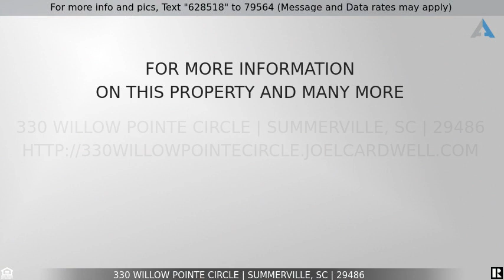Priced at $2,400 - 330 Willow Pointe Circle, Summerville, SC 29486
This two story floor plan features four bedrooms with an open concept first floor and fenced in yard.  Spacious living area, kitchen featuring stainless steel appliances, island, and pantry.  Second floor has a loft area great for a home office or home schooling.  The master suite won't disappoint!Enjoy first class neighborhood amenities including resort style pool, playground, indoor pickleball court, bocce ball court, gas fire pit, and boat launch. Bonus: Move In by 4/1 and receive a YMCA Family Membership for 6 monthsPets are allowed, $30 monthly fee, $500 refundable deposit and $500 non refundable. Up to two, not to weigh over 100 pounds and no aggressive breeds.